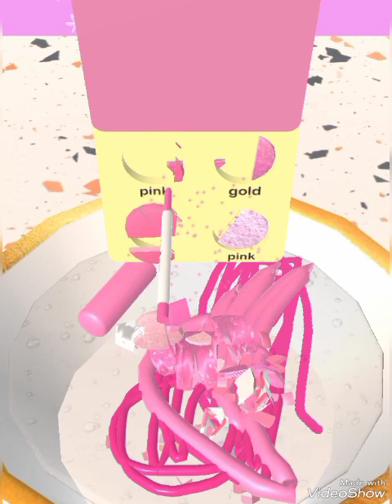ASMR slime pink purple mixing with sound#treanding